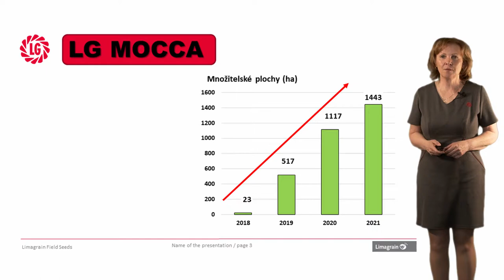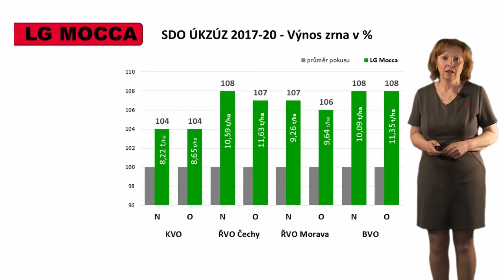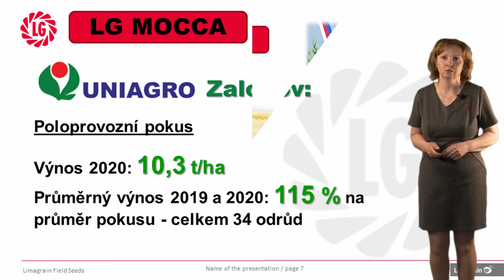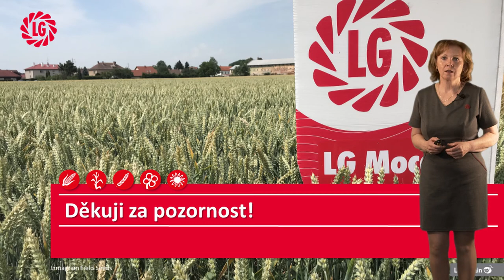LG Mocca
LG Mocca - nemá soka!
Nejpěstovanější krmná pšenic v ČR.
Komentář: Ing. Jana Černá